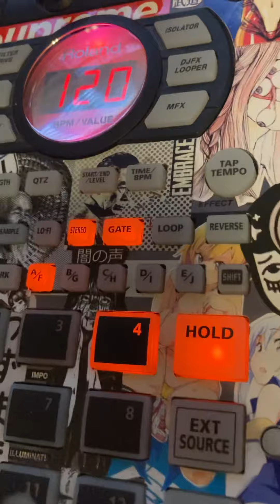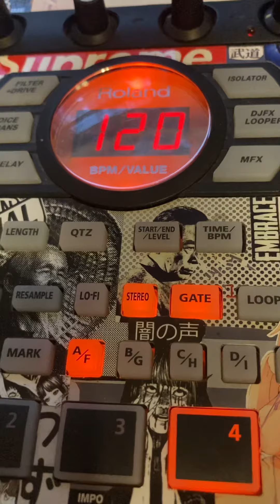Sp404sx lofi boom bap beat